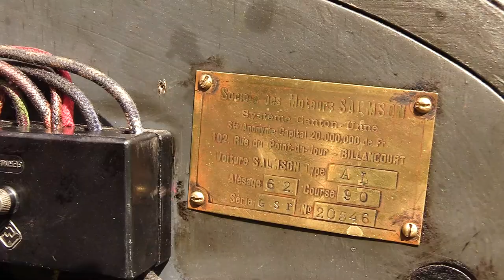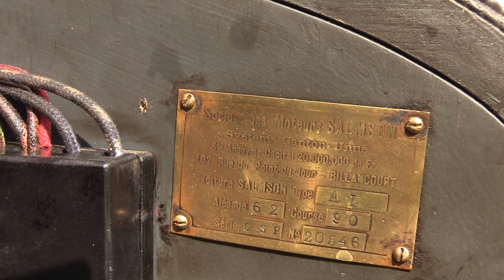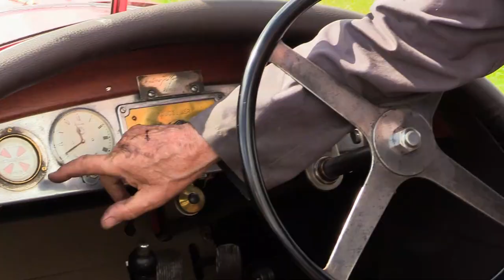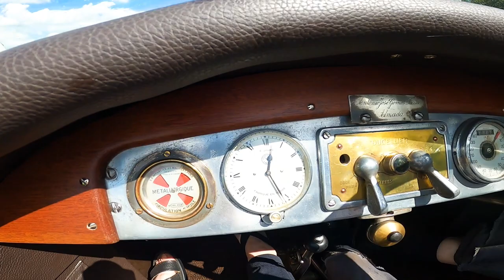SHED RACING - Salmson conclusion